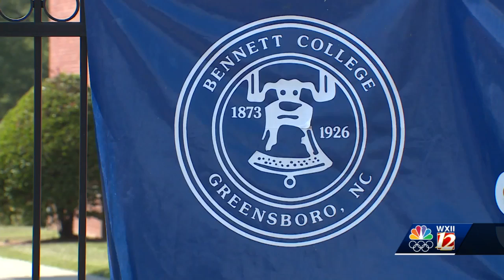Bennett College competes for HBCU Photo Gallery... $100k prize.